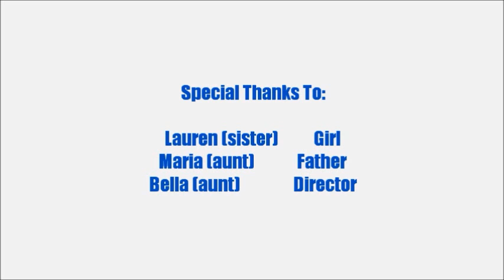What To Do On A Rainy Day!